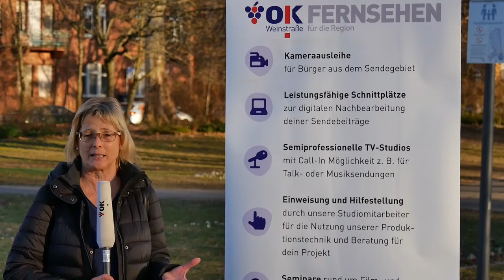EUROPAWAHL?! | Landau in der Pfalz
Bald sind Europawahlen, deswegen habe wir die Büger*innen in Landau in der Pfalz zu dessen Meinung zur Europawahl befragt.

(creativeessay06)
Extra zu erähnende Personen:
Thomas Hoffmann